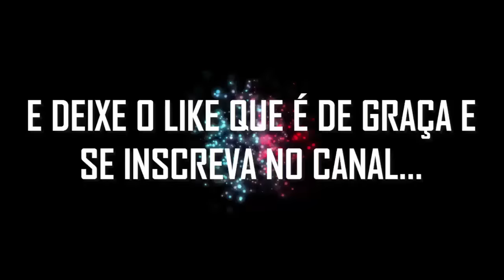MUTANO VS STEVEN UNIVERSO - BATALHA DE RAP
Steven Universo vs Mutano – Batalha de rap, SE INSCREVA NO CANAL PARA RECEBER NOVOS DUELOS, se você é fã de Steven Universo vs Mutano – Batalha de rap, DEIXE SEU LIKE E COMENTÁRIO PARA DIZER QUEM VENCEU O CONFRONTO. Depois de assistir o vídeo Steven Universo vs Mutano – Batalha de rap, DEIXE NOVOS CONFRONTOS QUE VOCÊ ACHA QUE DEVE TER NO CANAL.
Se você é fã de séries, desenhos, novelas e filmes aqui você vai encontrar épicas batalhas que vão te deixar muito feliz e contente pelos confrontos que vocês nem imaginavam que poderia acontecer... SE INSCREVA NO CANAL...